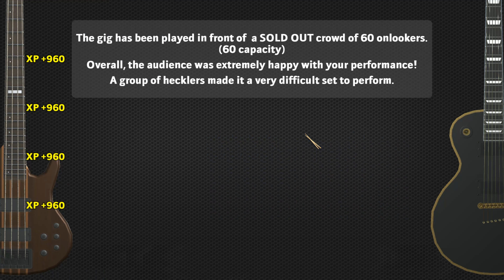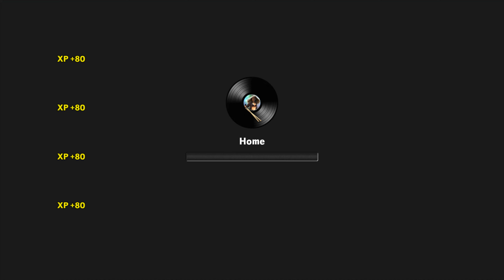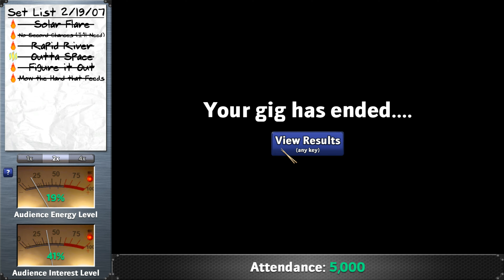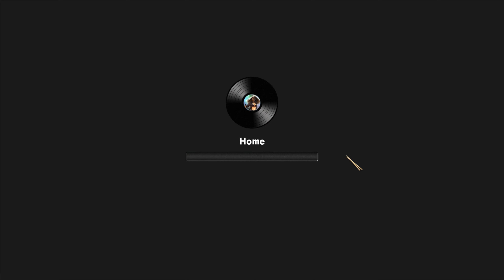Keywii Plays Rising Star 2 (27)